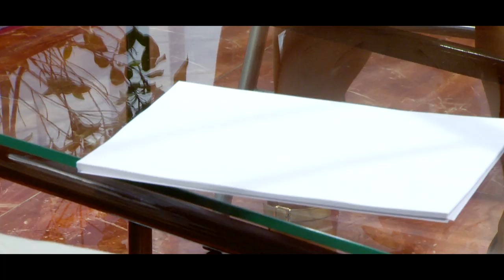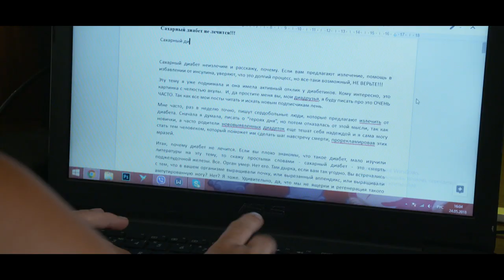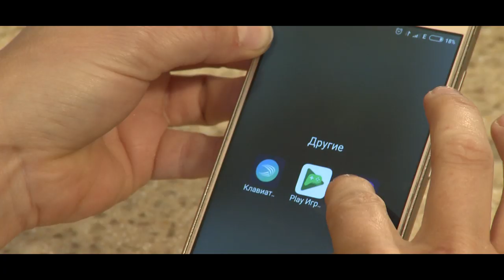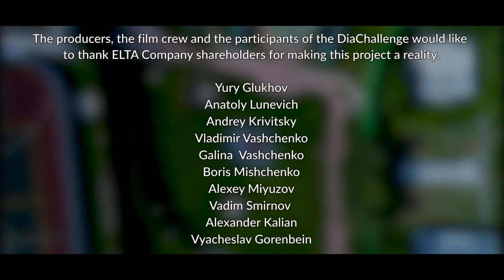DiaChallenge. Episode 7. Diabetes and technology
Episode 7.
Technology in diabetes treatment. The Rule of 15's — what is it?